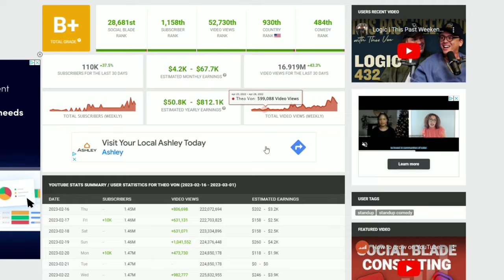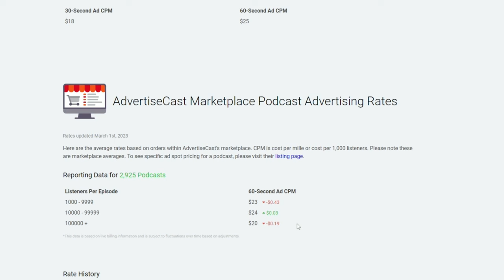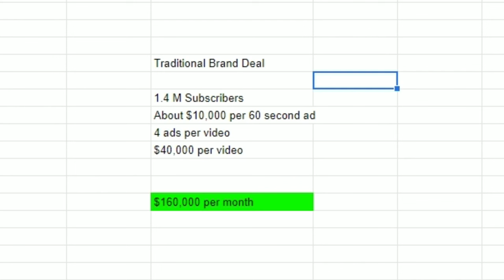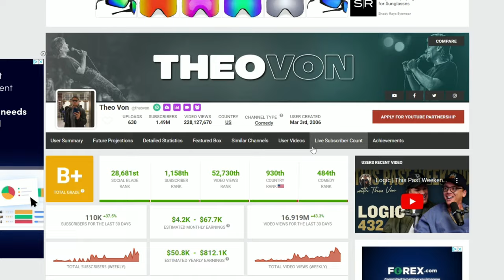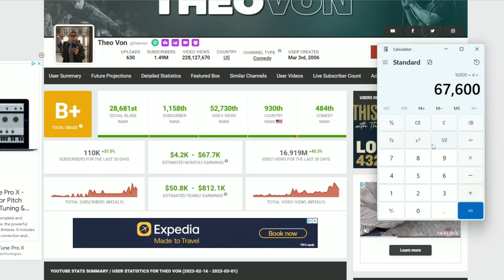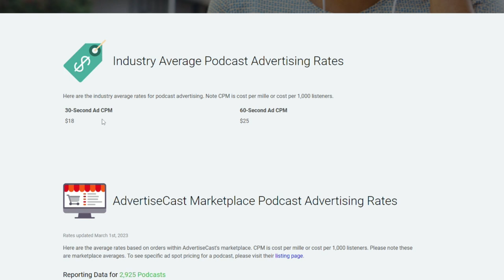How Much Does Theo Von Make From Podcasting?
How much Theo Von Makes from his Podcast This Past Weekend.